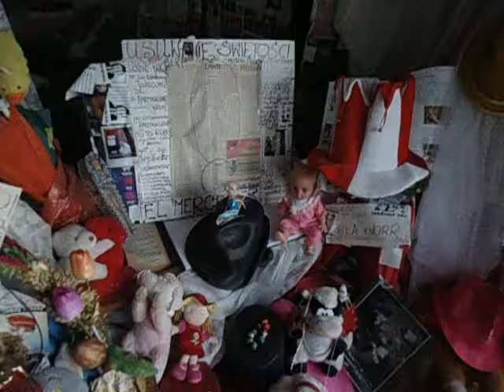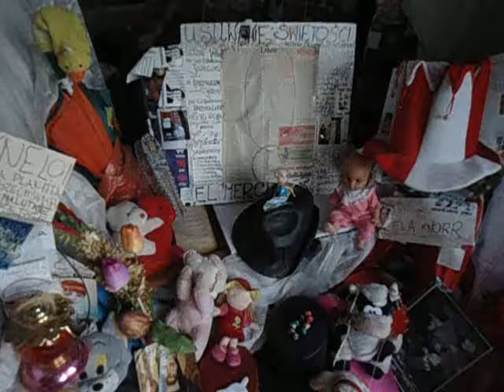DAMY RADĘ,GDY MAZUR ZA DORADZANIE NA STRONĘ PEPICZKÓW PRZEPĘDZIMY I PO LICHWIE!!!